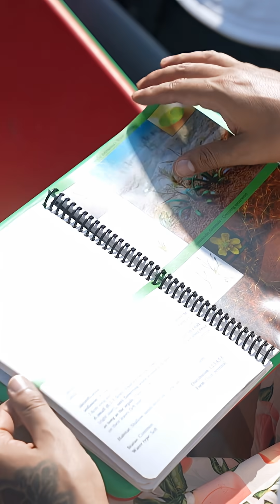What happened to the wild rice on Lake Winnebago?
Lake Winnebago, Wisconsin’s largest inland lake, was once teeming with wild rice. Supported by Wisconsin Sea Grant, The Intertribal Lake Winnebago Wild Rice Revitalization Project asks: Where did the rice go? What conditions are needed to bring it back? And how can restoration efforts honor both traditional ecological knowledge and modern science?